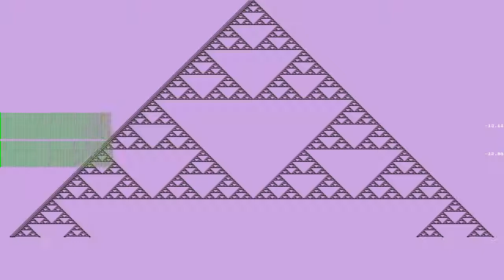Mental Machine Music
“Mental Machine Music” by Decon Theed